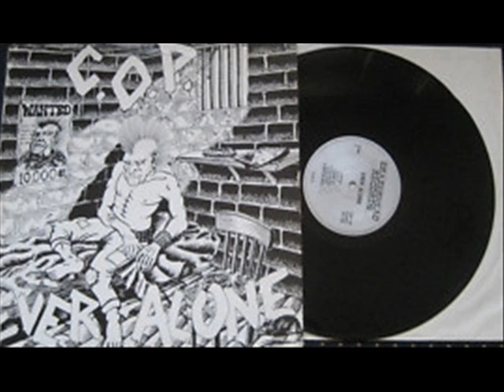Ever Alone - Ever Alone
Meine alte Band